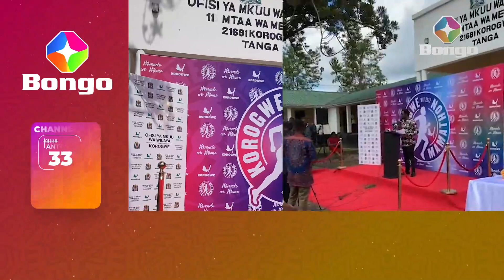MBIO ZA WAJAWAZITO YAZINDULIWA KOROGWE/ KOROGWE MAMATHON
Kwa story zaidi za maisha, burudani, vipindi na za kila siku tufuatilie kupitia Mitandao ya kijamii hii :

THE BANTU JUMATATU HADI IJUMAA KUANZIA SAA 10 JIONI
SPOTLIGHT JUMATATU HADI IJUMAA KUANZIA SAA 12 JIONI
TWENDE JIKONI KILA IJUMAA KUANZIA SAA 1:30 JIONI
FASHIONISTA KILA JUMAPILI SAA 1 USIKU
MR RIGHT SHOW KILA JUMAMOSI SAA 4 USIKU
KIU SERIES JUMATATU HADI IJUMAA SAA2:30 USIKU
THE SPIRIT NA IBADA LIVE KILA JUMAPILI KUANZIA SAA 4 ASUBUHI
MOVIE NIGHT NI KUANZIA JUMATANO MPAKA IJUMAA KUANZIA SAA NNE USIKU NA MARUDIO MCHANA KILA SIKU